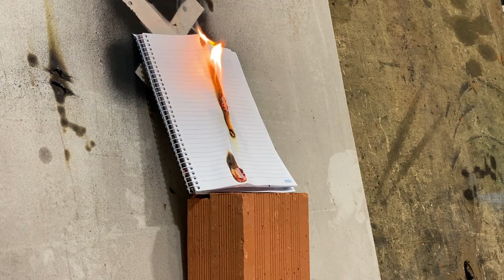LASER mais forte do MUNDO vs BONECO INDESTRUTÍVEL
Meus outros canais:
@barone strike
@giorgio barone